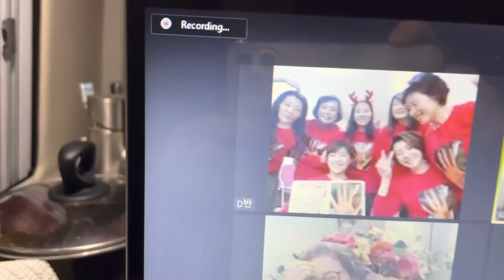아 진짜 좋다!! 매일 졸업식 하고싶네:)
울 3 기 졸업식때 이렇게 반마다 색다른 이벤트를 준비 해주실줄야!! 진짜 후리컨시 잇빠이 상승!!